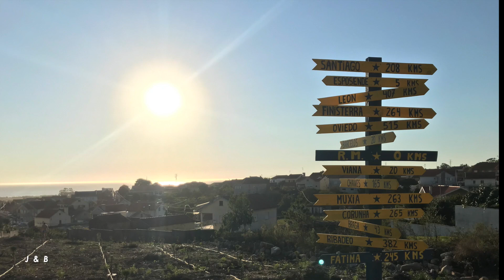TAG 3 | PORTUGIESISCHER JAKOBSWEG | KÜSTENWEG | 2020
In diesem Video findet Ihr Impressionen des portugiesischen Jakobsweges Viel Spaß! :)